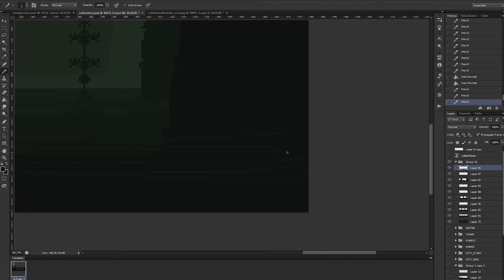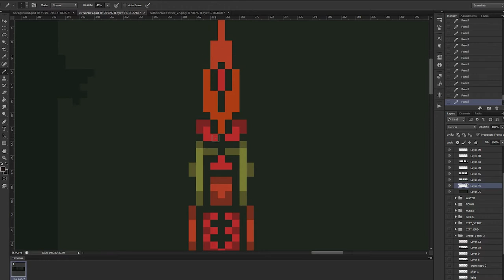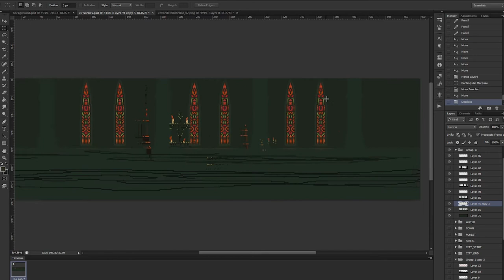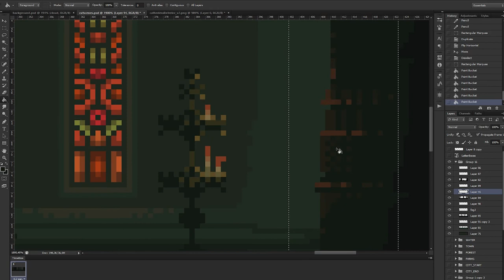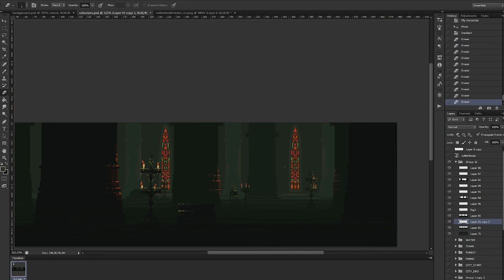Pixel Art Timelapse: Interior of the Cathedral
I kind of started filming a bit late or about half way from being done but I thought I'd post what it looks like to Finish a pixel art piece. This is the first time I've done this so I hope you like it.

This is for our game Sea Salt. It'll be played as a mood setter before entering the last level. Like a tiny atmospheric cutscchheen. Like the game?

The music I was listening to was Fatboy Slim this song is called Machines Can Do The Work and was made with Hervé. It was released by Skint Records 2010.